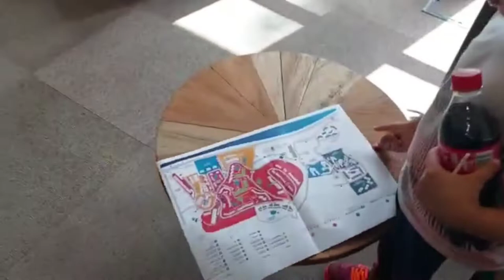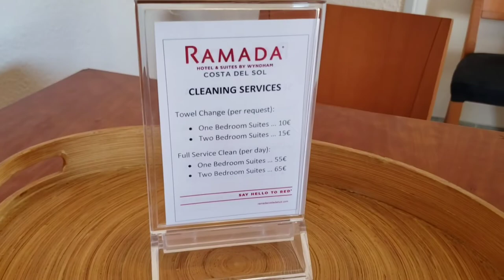Malaga Spain Ramada Room tour | Costa del sol Ramada resort Room Tour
In this video you will see the visit of Ramada resort  apartment tour in Malaga Costa del sol
A luxurious resort room tour
Hotel tour, resort apartments, see view apartment, Ramada in spain